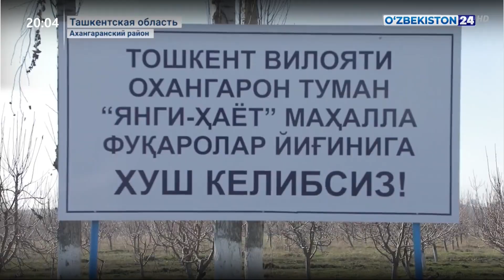Внедрение системы капельного орошения в Ахангаранском районе